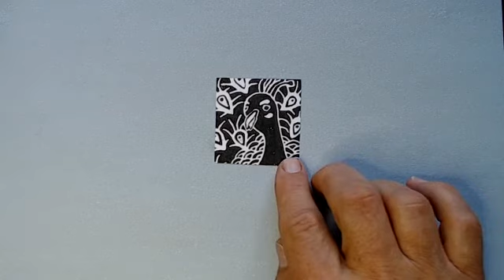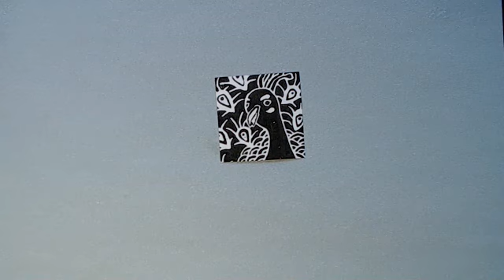119 Lasse van den Dikkenberg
Lasse maakt figuratieve grafische kunst. Zijn werk is geïnspireerd door stijlen als de Art-Nouveau, Surrealisme en Pop-Art. Zijn werk heeft vaak een politieke of maatschappelijke lading. Daarnaast komen thema’s als architectuur, dans, muziek, en natuur veel terug. Lasse doet mee in Utrecht"